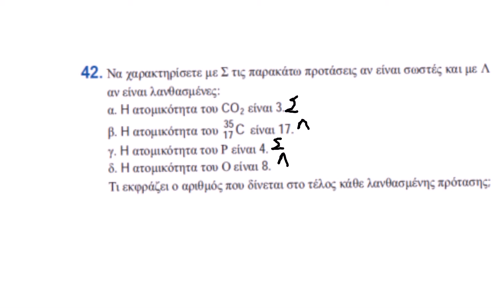ΧΗΜΕΙΑ Α ΛΥΚΕΙΟΥ ΑΣΚΗΣΗ 42 ΣΕΛΙΔΑ 32 ΣΧΟΛΙΚΟΥ ΒΙΒΛΙΟΥ